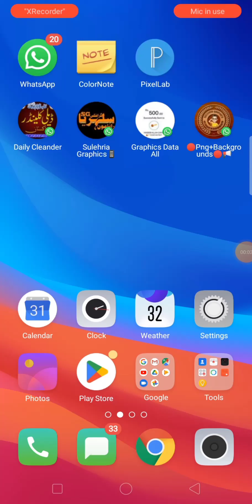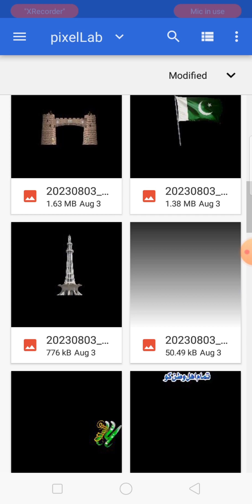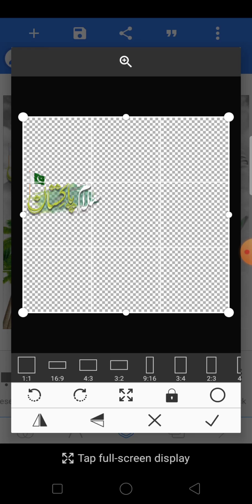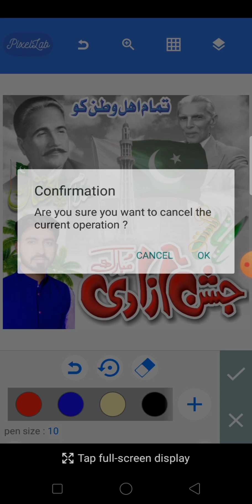How To Make 14 August Poster In Mobile | 14 August Png Data | Jashne Azadi Poster Design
Gys Main Hun Moon Sulehri from Faislabaad, Meri Try Yhi Hoti Hai K Ap K liye Kuch Naya Le Kr Aon Or Asan Treky Sa Apko Smjha Sakon Lekin Agr Usky Bawajod B Ksi Chz Ki Smjh Na Aye To Ap Mujh Sa Contact Kr K Poch Skty Hn. Thanks 🥀